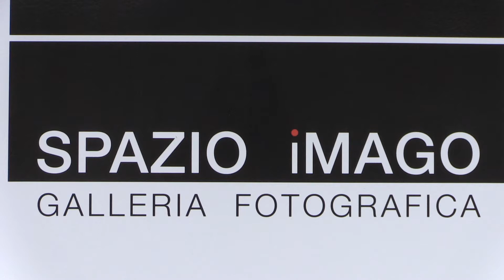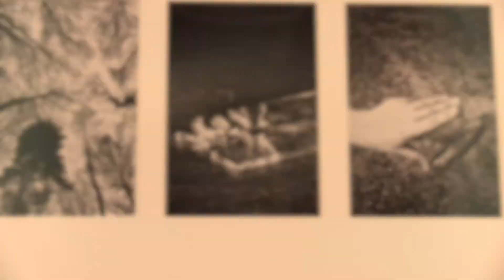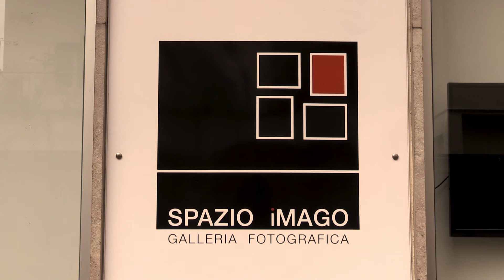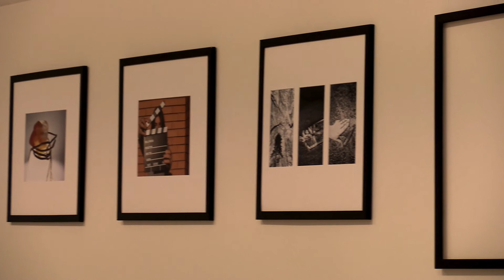"Chi sono io?", gli allievi della Imago si raccontano con i loro scatti. La mostra